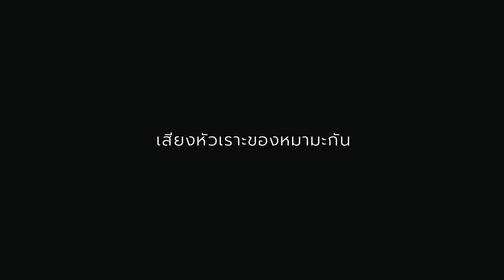ควรทำอย่างไรเมื่อโดนคนกลั่นแกล้ง | เรื่องเล่ากล่อมนอน #159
เสียงหัวเราะของหมามะกัน

ที่มา
หนังสือ ชวนม่วนชื่น
พระอาจารย์พรหม